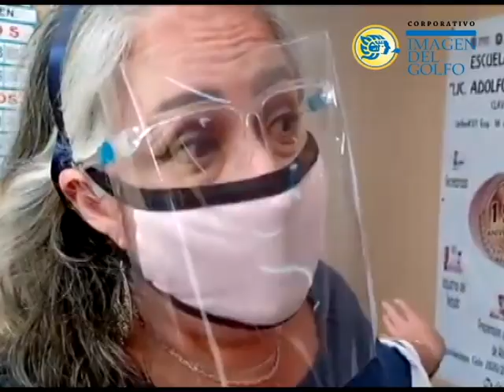Roban por séptima vez Escuela Industrial en Veracruz